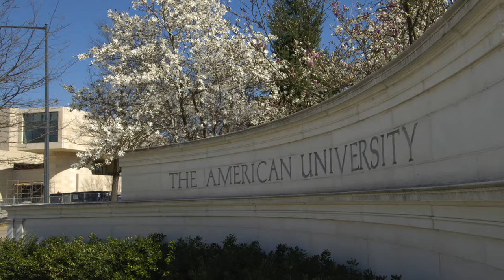The Center for Environmental Filmmaking: Changing Lives and Fostering Creativity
The Center for Environmental Filmmaking at American University's School of Communication was founded by professor Chris Palmer on the belief that powerful films, images, and stories can play a key role in fostering conservation and bringing about change.

We are committed to raising awareness and empowering action through the innovative use of media. Our mission is to inspire a new generation of filmmakers and media experts whose commitment to environmental stewardship drives them to produce creative work that is informative, ethically sound, and entertaining---and that makes a positive difference.